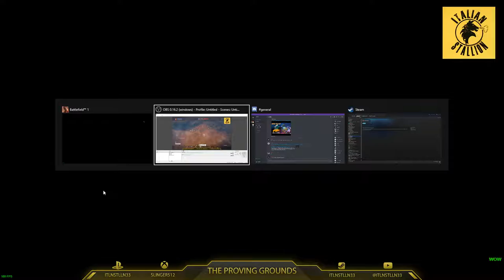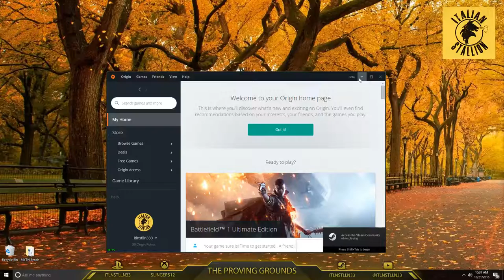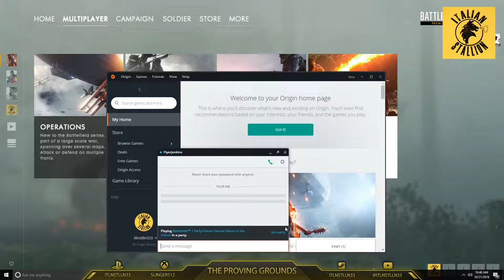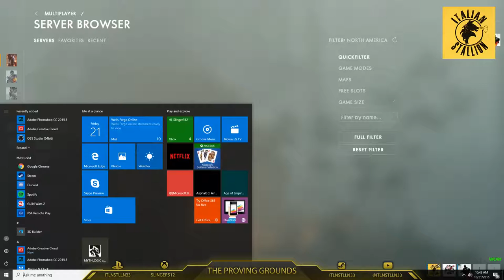Battlefield One PC!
Battlefield 1 live stream with Fiyerjenkins!